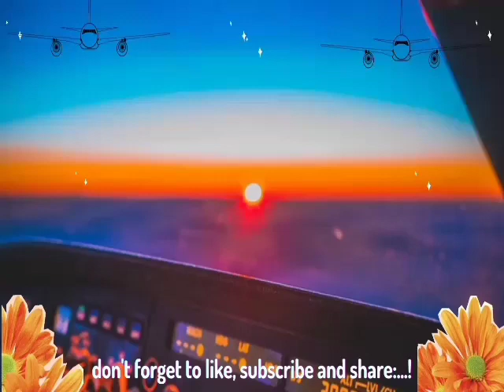✅Pesawat solomon island terbaik | Papuan aviator.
Salah satu pesawat terbang yang sering digunakan di Kepulauan Solomon adalah pesawat Twin Otter DHC-6. Pesawat ini sangat cocok untuk menjelajahi daerah yang indah di Kepulauan Solomon karena kemampuannya untuk mendarat dan lepas landas di landasan pendek di pantai, daratan, atau air.

Pesawat Twin Otter DHC-6 adalah pesawat bermesin ganda yang dapat mengangkut hingga 19 penumpang. Desainnya yang tangguh memungkinkan pesawat ini beroperasi di berbagai kondisi medan dan cuaca yang mungkin sulit dijangkau oleh pesawat komersial lainnya. Pesawat ini juga dilengkapi dengan jendela besar, sehingga penumpang dapat menikmati pemandangan alam yang menakjubkan saat terbang di atas kepulauan yang indah.

Kepulauan Solomon terkenal dengan keindahan alamnya, termasuk pantai-pantai yang mempesona, hutan hujan yang lebat, dan terumbu karang yang menakjubkan. Pesawat Twin Otter DHC-6 memberikan kesempatan kepada penumpangnya untuk menikmati panorama yang menakjubkan saat terbang rendah di atas pulau-pulau dan pesisir pantai.

Selama penerbangan di Kepulauan Solomon, penumpang dapat melihat pantai berpasir putih yang memanjang, perbukitan hijau yang menjulang, hutan tropis yang lebat, sungai-sungai yang berliku, dan terumbu karang yang memikat. Dengan pemandangan seperti itu, pesawat Twin Otter DHC-6 memberikan pengalaman yang luar biasa bagi penumpangnya saat menjelajahi keindahan alam di daerah Solomon Island.

Penting untuk dicatat bahwa informasi ini didasarkan pada deskripsi umum tentang pesawat Twin Otter DHC-6 dan keindahan alam di Kepulauan Solomon. Jika Anda ingin mengetahui informasi lebih rinci tentang penerbangan dan destinasi wisata di daerah tersebut, disarankan untuk mencari panduan wisata resmi atau menghubungi maskapai penerbangan yang beroperasi di daerah tersebut.

➖➖➖➖➖➖➖Sky➖➖➖➖➖➖➖
             ❤be born to be an aviator❤

solomon island,papuan new guinea.